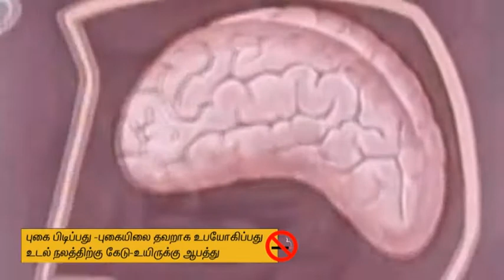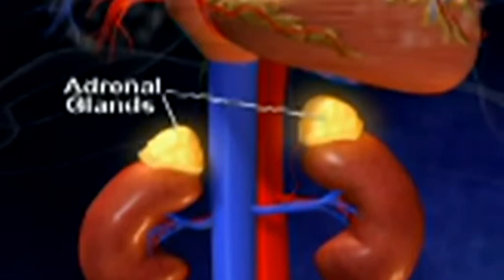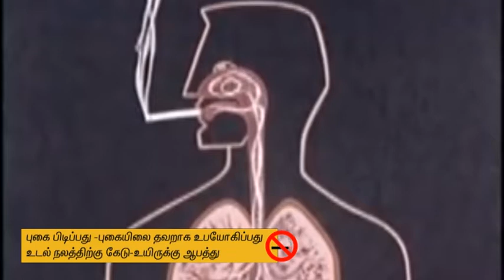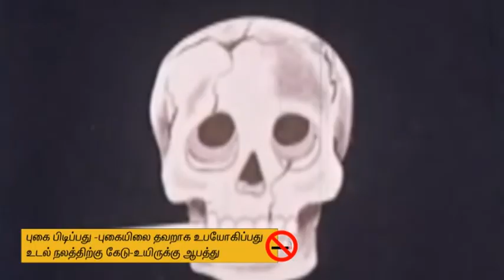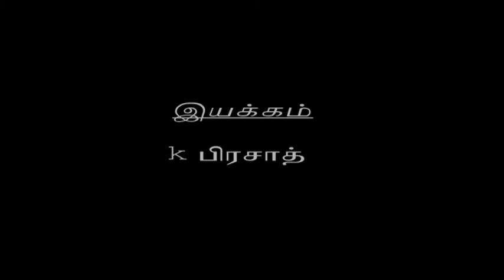ETTAAM ARIVU PAGAIVAN PART2